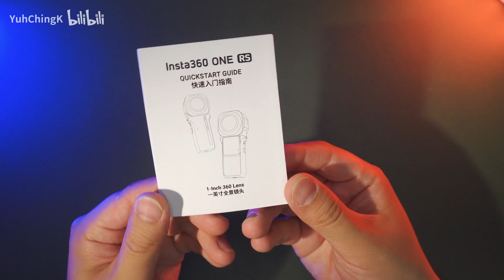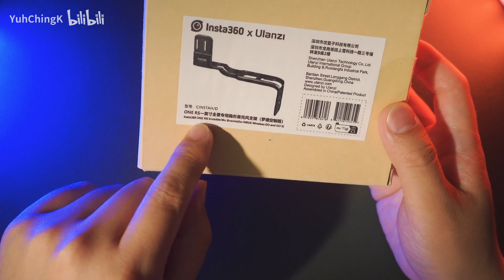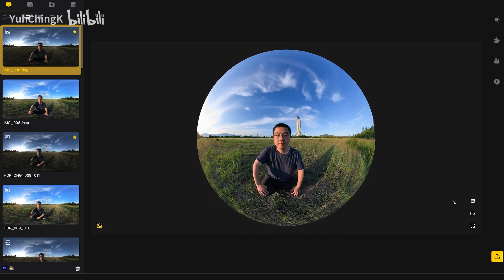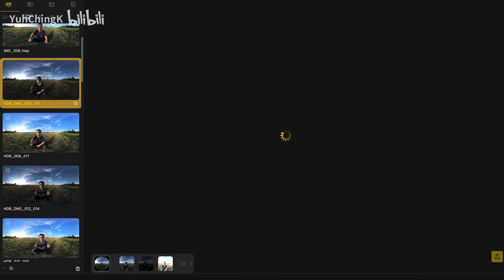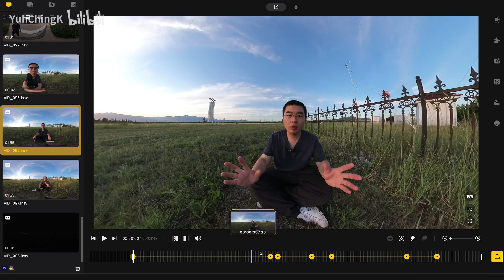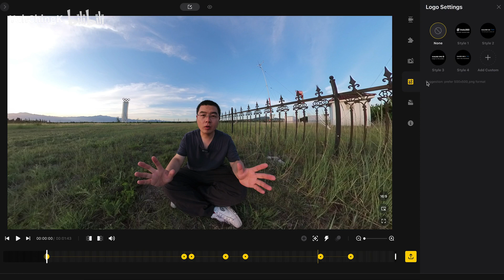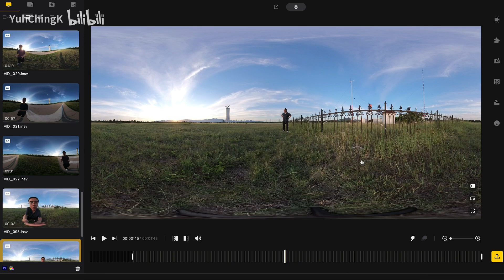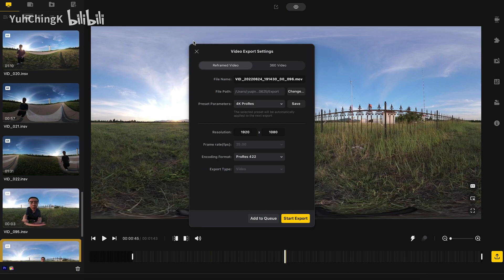Insta360 ONE X vs GoPro Fusion - GoPro MAX - Insta360 ONE CHEAP - Insta360 ONE X2... Camera Review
00:01 Outline Summary and Video Architecture
03:29 Insta360 panoramic camera historical view
 03:50 Insta360 ONE X vs GoPro Fusion
 05:55 One big regret for the GoPro MAX
 06:42 Insta360 ONE R
 07:56 Insta360 ONE X2
 09:20 Insta360 ONE RS
 10:40 QooCam 8K with THETA Z1
 11:18 ONE RS 1-INCH 360 EDITION
12:09 ONE RS 1-INCH 360 Unpacking
 15:40 Disassembly and assembly of dual one-inch modules
 17:02 Super-Summicron aspheric mirror reentry optical design
 18:39 New vertical battery
 20:00 New protection solution for microphones
22:40 Exclusive features of the Leica one-inch panorama module
 23:12 21MP 14bit RAW
 23:59 PureShot HDR
 25:25 6.5K 30fps/25fps
 26:19 Better radio quality
27:13 Accessories ecology of one-inch 360 camera